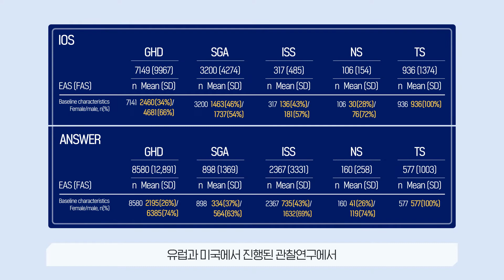노보노디스크 모션그래픽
아이의 성장을 잘 체크한다면
아이의 행복을 지켜줄 수 있지 않을까요?

기획 : 박승미PD
모션그래퍼 : 김민형